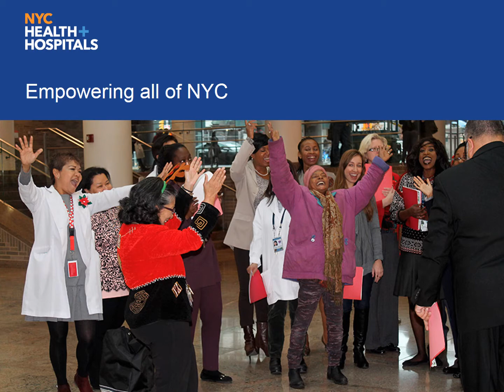Bellevue Marks 280 Years of Caring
Since 1736, NYC Health + Hospitals/Bellevue has become a major academic medical institution of international renown. For more information on Bellevue and its current health services